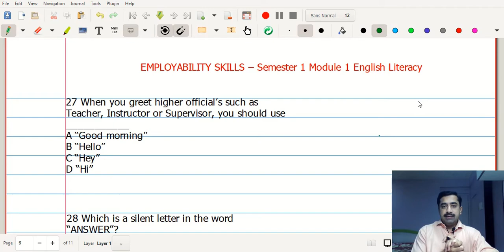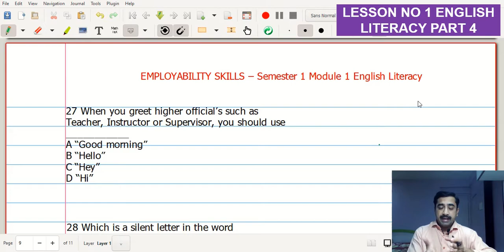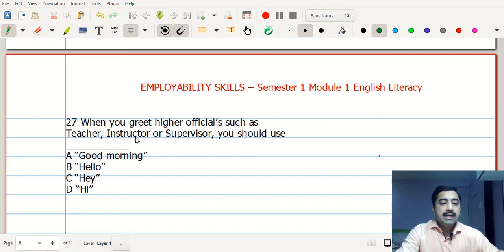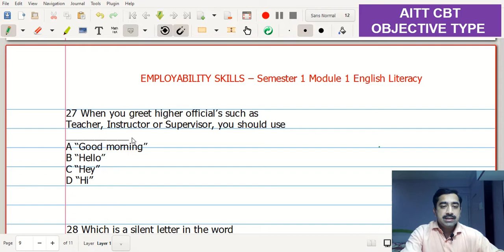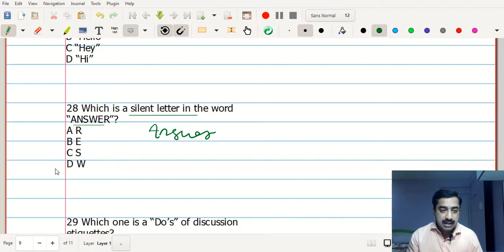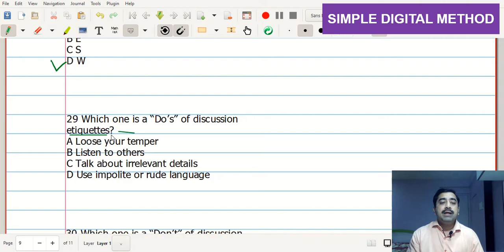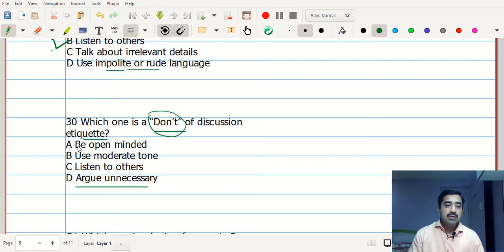ITI 1ST YEAR SUB: EMPLOYABILITY SKILLS LESSON NO1 ENGLISH LITERACY P4 NIMI QUESTION BANK CBT DIGITAL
ITI 1ST YEAR                  [HINDI + ENGLISH]
ALL ENGG/NON ENGG TRADES
SUBJECT: EMPLOYABILITY SKILLS (ES)
LESSON NO 1 ENGLISH LITERACY PART 4
ANNUAL PATTERN
COMMON SYLLABUS FOR ALL TRADES
NEW REVISED SYLLABUS NSQF
NIMI QUESTION BANK
OBJECTIVE SOLVED QUESTIONS
SIMPLE METHOD OF TEACHING
DIGITAL SYSTEM
INTRODUCTION
TOTAL LESSONS: 12 TOTAL MARKS: 50
LESSONS DETAILS ARE AS FOLLOWS
Year 1 – Workbook 1 – 80 hours
Module(Lesson) Topic Duration in hours
1 Behavioural Skills 10
2 English Literacy 30
3 Communication Skills 20
4 IT Literacy 20
Year 1 – Workbook 2 – 80 hours
5 Entrepreneurship 20
6 Maintaining Efficiency at Workplace 10
7 Occupational Safety, Health and Environment Education 10
8 Essential Skills for Success 10
9 Labour Welfare Legislation 05
10 Quality Management 05
11 Preparation to the World of Work 10
12 Customer Interaction/Service 10